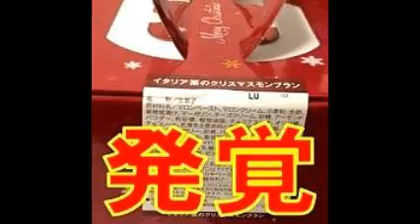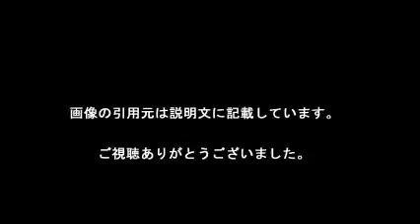セブン 食べかけのケーキ販売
【引用元画像】
00:00:00.00 → ・セブン 食べかけのケーキ販売 | 2017/1/17(火) 19:58 - Yahoo!ニュース

00:00:10.91 → ・セブンイレブンに「食べかけケーキ」販売問題 ：日本経済新聞

00:00:21.82 → ・セブン－イレブン、店員が食べかけのケーキを客に販売したことが発覚！

00:00:32.73 → ・セブン－イレブンが食べかけケーキを販売 男性はクレーム処理に不満 ...

00:00:43.64 → ・【アウト】 セブンイレブンが店員の食べかけのケーキを販売したことが発覚 ...

00:00:54.55 → ・クリスマスイブに食べかけのケーキ販売 セブン－イレブン店員、在庫と ...

00:01:05.45 → ・【炎上】セブンイレブンが食べかけのケーキ販売発覚も謝罪対応悪く被害 ...

00:01:16.36 → ・セブン 食べかけのケーキ誤販売 - goo ニュース

00:01:27.27 → ・痛いニュース(ﾉ∀`) : セブン－イレブン、店員が食べかけのケーキを販売 ...

00:01:38.18 → ・セブンイレブン 店員の食べかけケーキ販売｜日テレNEWS24